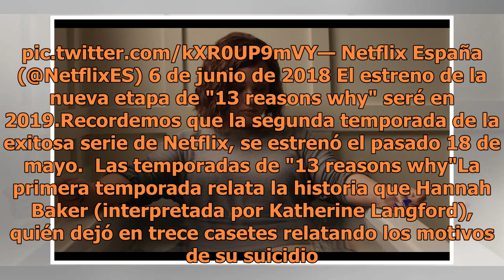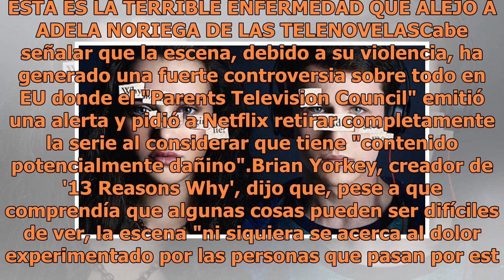Así anunció Netflix la tercera temporada de "13 reasons why"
En uno de los últimos capítulos de la serie de "13 reasons why" aparece una escena violenta que está basa en un hecho real. (FOTO TOMADA DE LA WEB)Este miércoles mediante las redes sociales de Netflix revelaron que la serie "13 reasons why" tendrá una tercera temporada. El canal de streaming lo anun...